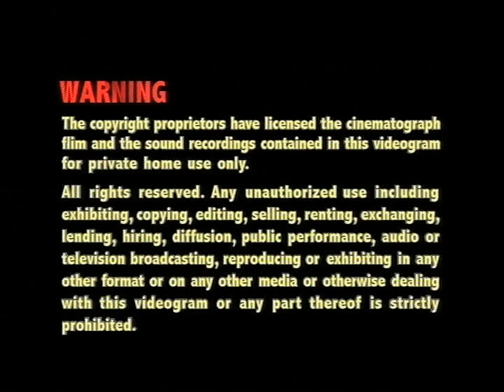Opening to The Prince's Shadow (御用闲人) (Disc 3) 2011 Malaysia DVD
"The Prince's Shadow" is a Hong Kong television series first broadcast on TVB. It stars Adam Cheng, Sheren Tang, Tavia Yeung, Joyce Tang & Marco Ngai. Are you ready to show the emperor must begin?

1.Lesen Finas (Multimedia Company Address)
2.Multimedia Entertainment Sdn. Bhd. Logo
3.TVBO Warning Screen (Chinese & English)
4.TVBI Company Limited Logo
5.Easy Pha-max INS Promo
6.DVD Menu
7.Set Up Selection & Play All
8.Easy Pha-max INS Promo (again)

Language: Cantonese, Mandarin
Subtitles: English, Chinese, Malay
Episode : 1-20 end